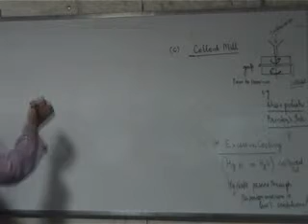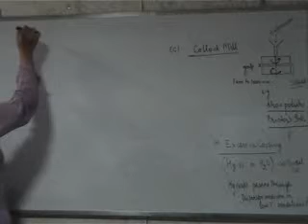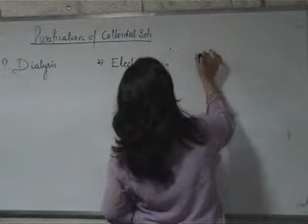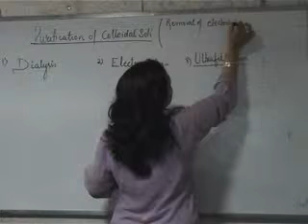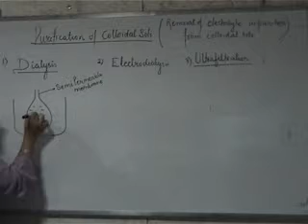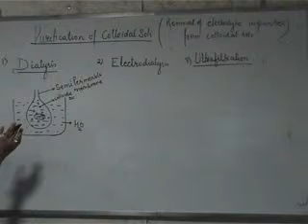+2 Chem,22 07 14 Part 2